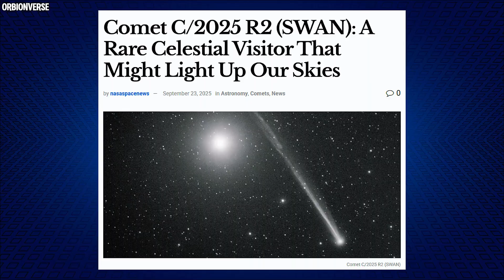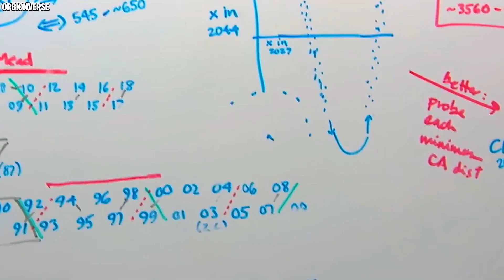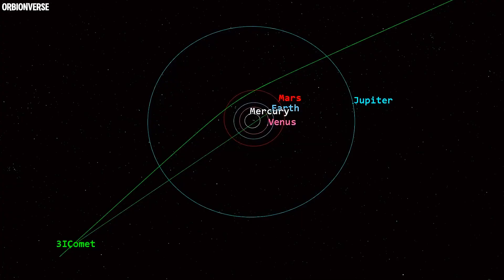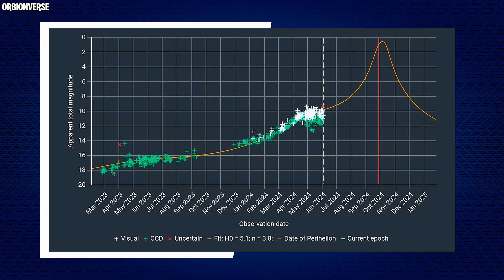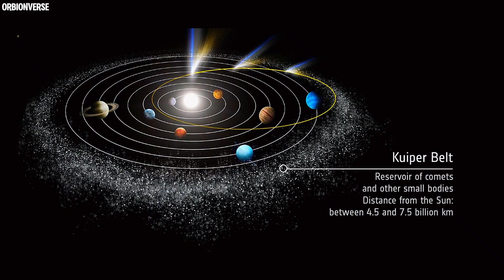Tonight The Mysterious Comet SWAN R2 Passes Near Earth!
Tonight, something extraordinary is happening above our world.
A mysterious green comet, known as Comet SWAN (C/2025 R2), is making its closest approach to Earth — glowing brightly in the night sky and leaving astronomers stunned.
Appearing suddenly from the edge of our Solar System, SWAN wasn’t supposed to exist — at least not this close, not this soon, and not this bright.
Its eerie emerald light and steady glow have sparked deep questions about its true origin…
Is it a returning visitor from centuries past — or something far stranger?

Watch till the end as we uncover the story of Comet SWAN, its sudden discovery, its impossible orbit, and the mystery that connects it to another cosmic traveler — 3I/ATLAS.

✨ Look up tonight… The universe might be trying to tell us something.